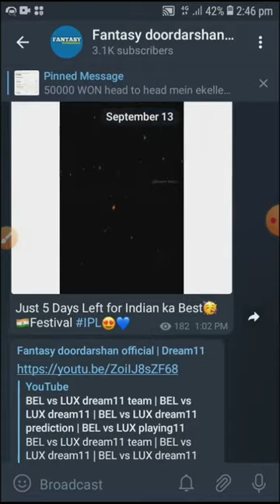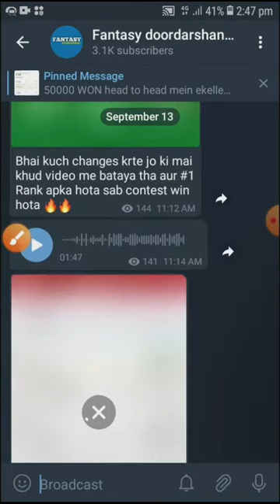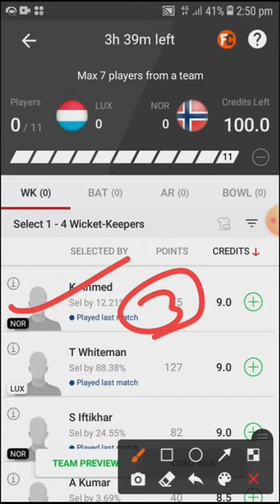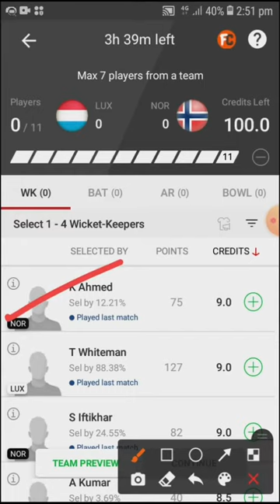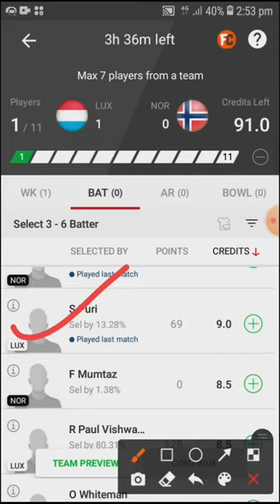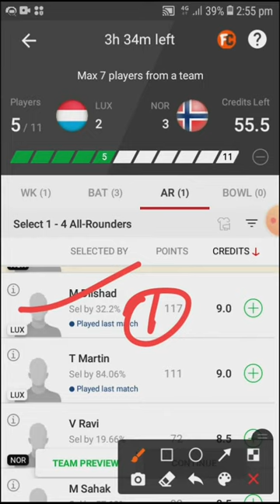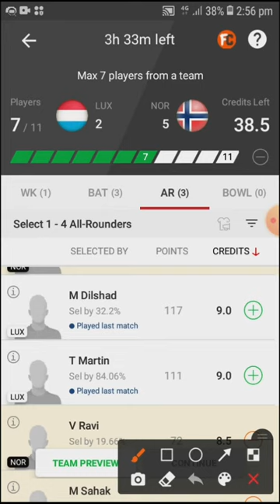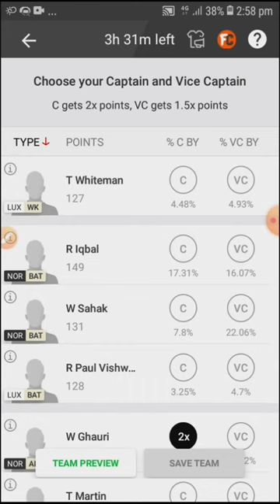LUX vs NOR dream11 team | LUX vs NOR dream11 prediction | LUX vs NOR playing11